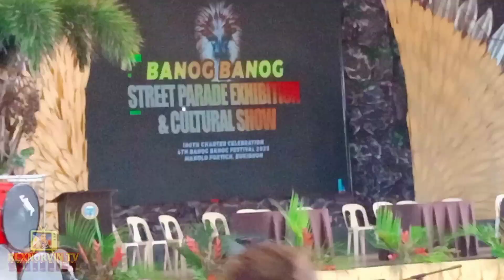BANOG-BANOG FESTIVAL LUNOCAN & MAMBATANGAN NAG HANDA NA PARA SA COMPITITION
BANOG-BANOG FESTIVAL LUNOCAN & MAMBATANGAN NAG HANDA NA PARA SA COMPITATION